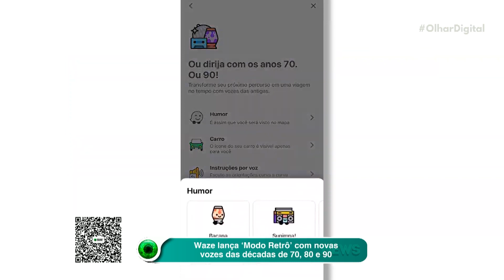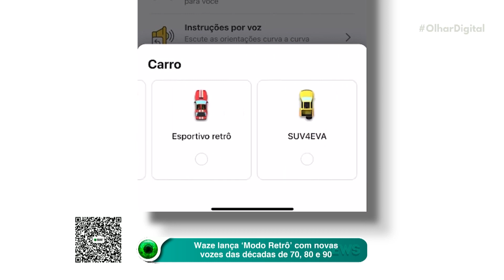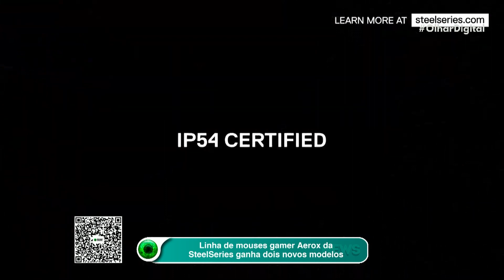Waze lança modo com gírias das décadas de 70, 80 e 90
O Waze lançou o 'Modo Retrô', que deve agradar os motoristas mais nostálgicos. O aplicativo de trânsito e navegação adicionou novas vozes que usam linguagem e gírias das décadas de 1970, 1980 e 1990.